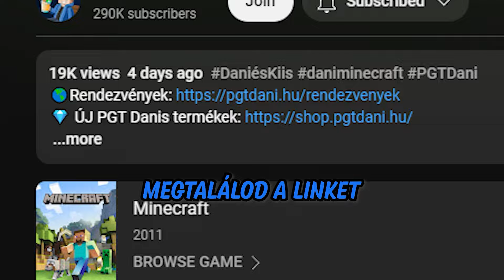DANI CSALT REJTETT KAMERÁKKAL A BÚJÓCSKA KIHÍVÁSBAN A MINECRAFTBAN!